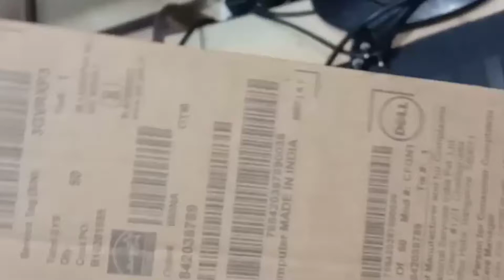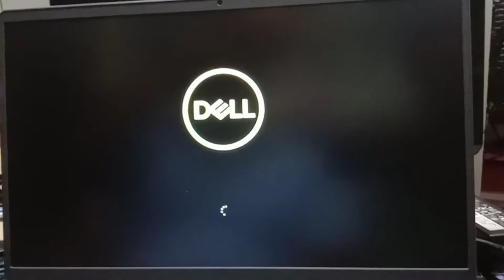Dell vostro 3515 | unboxing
dell vostro 3515 (AMD3 /8GB /256GB/WIN11/MSO)unboxing